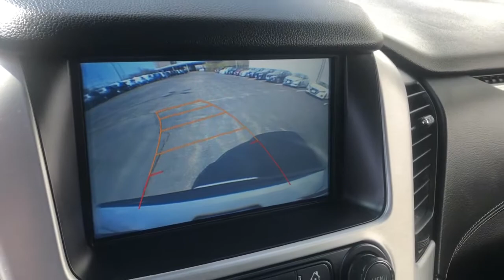2017 GMC Yukon Skokie, Niles, Glenview,Morton Grove, Chicagoland area, IL P02868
2017 GMC Yukon available in Skokie, Illinois at Martin Nissan. Servicing the Niles, Glenview,Morton Grove, Chicagoland, IL  area.

Martin Nissan
5240 Golf Road

Radio, HD,OnStar with 4G LTE and built-in Wi-Fi hotspot connects to the Internet at 4G LTE speeds; includes OnStar Data Trial for 3 months or 3GB (whichever comes first) for coverage map, details and system limitations. Services vary by model. OnStar acts as a link to existing emergency service providers. Not all vehicles may transmit all crash data. Available Wi-Fi requires compatible mobile device, active OnStar service and data plan. Data plans provided by AT&T.),Audio system feature, Bose premium 9-speaker system with subwoofer in center console,Wireless charging (Not compatible with all phones. Compliant batteries include QI and PMA technologies. Reference Mobile devices manual to confirm what type of battery it uses. See gmtotalconnect.com for phone compatibility information.),Audio system feature, CD player (Replaced by (U42) rear seat entertainment system when (U42) is ordered.),Glass, deep-tinted,Windshield style, acoustic laminated glass,Tires, P265/65R18 all-season, blackwall,Tire carrier, lockable outside spare winch-type mounted under frame at rear,Wiper, rear,Active aero shutters, front,Wheel, full-size spare 17 (43.2 cm) steel,Fog lamps,Wheels, 18 x 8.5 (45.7 cm x 21.6 cm) bright machined aluminum,Windshield, solar-absorbing,Liftgate, power, hands free,Headlamps, halogen projector,Luggage rack side rails, roof-mounted, Black,Wipers, front rain-sensing, intermittent,Mirrors, outside heated power-adjustable, power-folding and driver-side auto-dimming, body-color with integrated turn signal indicators and ground illumination.,Tire, spare P265/70R17 all-season, blackwall,Headlamps, IntelliBeam, automatic high beam on/off,Assist steps, Black with chrome strip (Deleted when (RVQ) Black assist step kit, LPO or (VXH) Chrome assist step kit, LPO, is ordered.),Safety Alert Driver Seat,Remote vehicle start includes extended range Remote Keyless Entry,Door locks, power programmable with lockout protection,Climate control, tri-zone automatic with individual climate settings for driver, right-front passenger and rear passengers,OnStar Guidance plan for 3 months including Automatic Crash Response, Stolen Vehicle Assistance, Roadside Assistance, Turn-by-Turn Navigation, Vehicle Diagnostics and more (trial excludes Hands-Free Calling) (Fleet orders receive a 6-month trial. for coverage map, details and system limitations. Services vary by model. OnStar acts as a link to existing emergency service providers. Not all vehicles may transmit all crash data.),Display, driver, 8 diagonal customizable driver display,Seats, heated and ventilated driver and front passenger perforated leather-appointed,Windows, power all express down, front express up,OnStar Basic plan for 5 years includes limited vehicle mobile app features, Monthly Diagnostics Report and Dealer Maintenance Notification (Basic Plan available for 5 years from the date of vehicle delivery and is transferable. Does not include Emergency, Security or Navigation services.),Seats, third row 60/40 split-bench, power fold,Lighting, interior includes courtesy lighting with theater dimming, lighting for front and rear door handles, front and rear passenger footwells and door storage area,Cruise control, electronic with set and resume speed (Not included when (Y66) Adaptive Cruise Control is ordered.),Seats, heated second row, outboard positions,Lighting, interior with dome light driver- and passenger-side door switch with delayed entry feature, cargo lights, door handle or Remote Keyless Entry-activated illuminated entry and map lights in front and second seat positions,Mirror, inside rearview auto-dimming,Universal Home Remote includes garage door opener, programmable,Steering wheel controls, mounted audio and cruise controls and Driver Information Center controls,Floor mats, color-keyed carpeted first and second row, removable,Steering wheel, heated, leather-wrapped,Seats, front bucket with Perforated leather-appointed heated and ventilated seat cushions, 12-way power driver and passenger seat includes 6-way power cushions, driver seat 2-position memory, 4-way power lumbar control and power recline,Seats, second 60/40 split-folding bench power release,Theft-deterrent system, electrical, unauthorized entry,Power outlets, 5 auxiliary, 12-volt includes outlets in the instrument panel, console, back of the console, 1 in 3rd row and 1 in the cargo area.,Assist handles, 1st row passenger and 2nd row outboard seats,Power outlet, 110-volt, 1.1 Amp, 150 Watt,Cargo net,Passive En